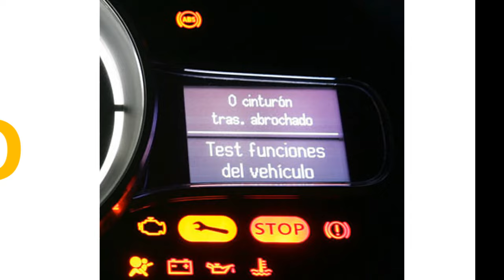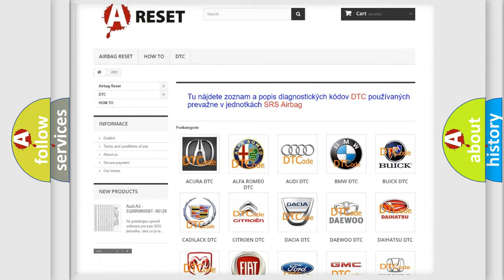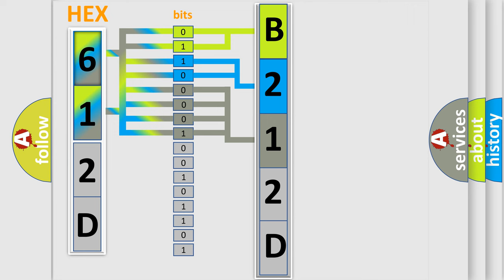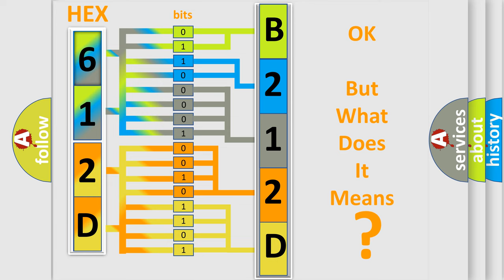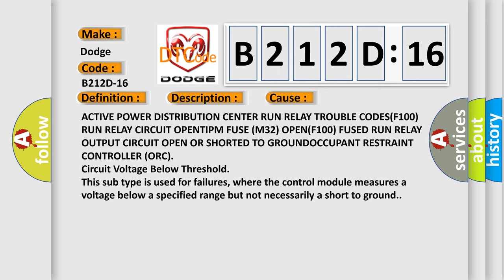DTC Dodge B212D-16 Short Explanation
Contents:
0:21 Basic DTC analysis according to OBD2 protocol standard.
1:48 Insight into programming
2:58 A diagnostically understandable description of the Diagnostic Trouble Code
3:05 Basic error definition

Make:
Dodge
Code:
B212D-16
Definition:
Ignition Run Only Input Circuit Voltage Below Threshold
Description:
The Occupant Restraint Controller (ORC) receives power from both a battery and ignition feed input circuit from the TIPM. These circuits power the ORC and the capacitors used to initiate the squib deployment circuits in the event of collision detection.
Cause:
ACTIVE POWER DISTRIBUTION CENTER RUN RELAY TROUBLE CODES(F100) RUN RELAY CIRCUIT OPENTIPM FUSE (M32) OPEN(F100) FUSED RUN RELAY OUTPUT CIRCUIT OPEN OR SHORTED TO GROUNDOCCUPANT RESTRAINT CONTROLLER (ORC)
Failure Type: